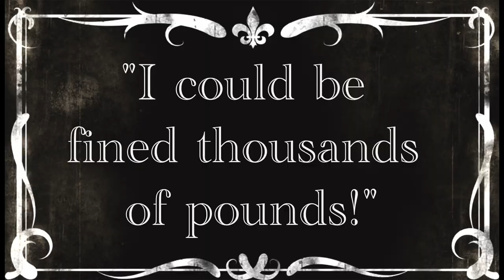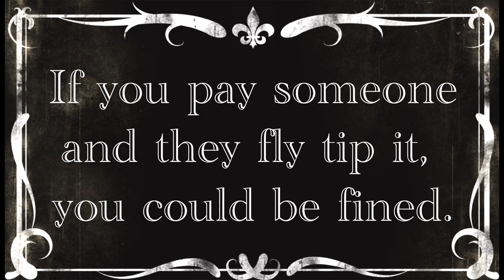Jim gets rid of his old sofa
Only a silent movie could capture the tension of Jim trying to dispose of his old sofa.